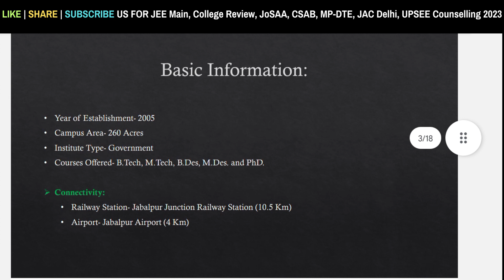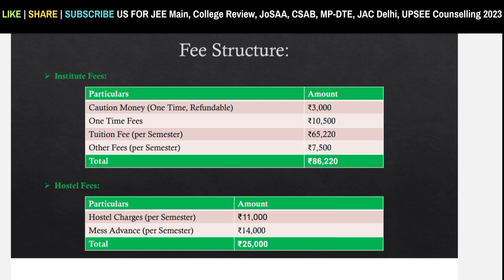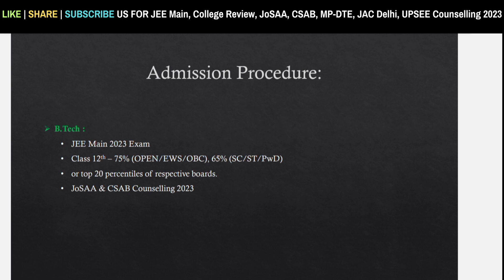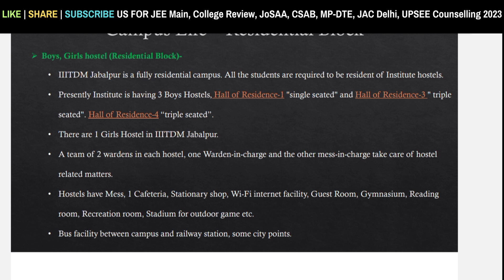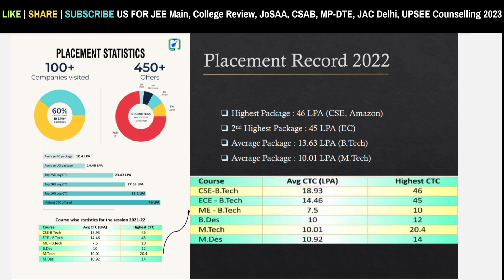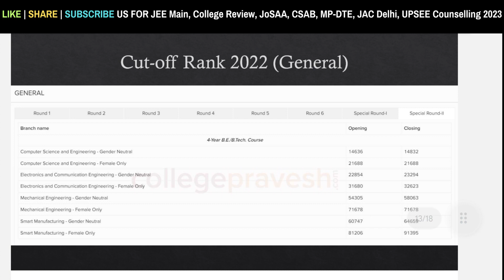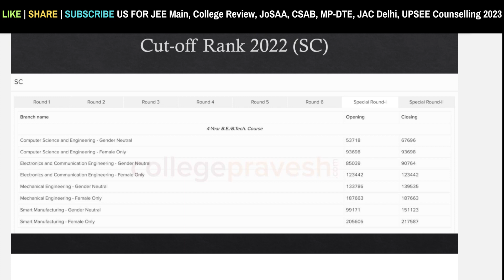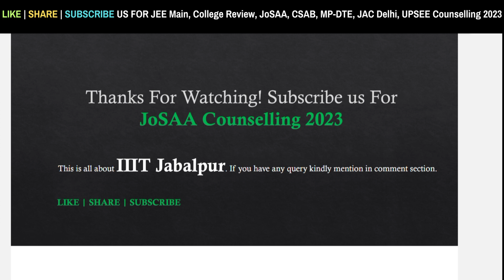IIIT Jabalpur Review 2023 Cutoff, Placement, Hostel, Campus | JoSAA Counselling 2023 | JEE Main 2023